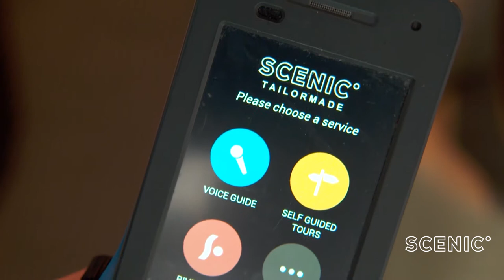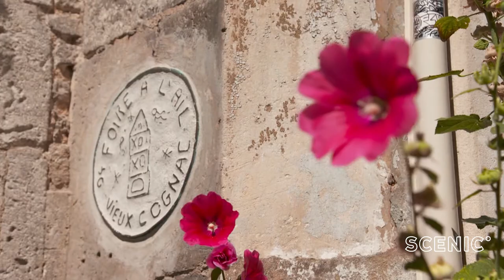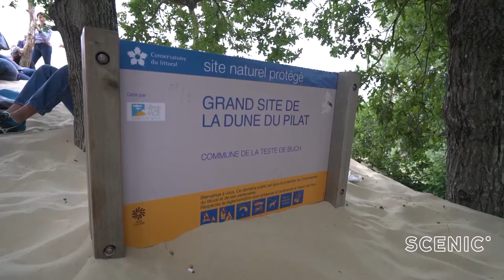Getaway | France with Catriona Rowntree Part 3 of 3